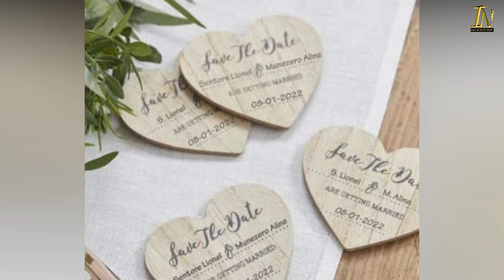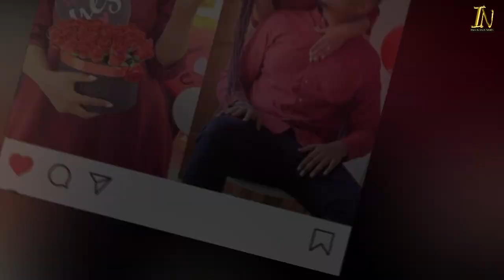AYIWEE ARIGENDEYE DISI 😢😢 IREBERE IBIBAYE KURI MUNEZERO ALINE TUZI NKA BIJOUX MURI BAMENYA SERIES